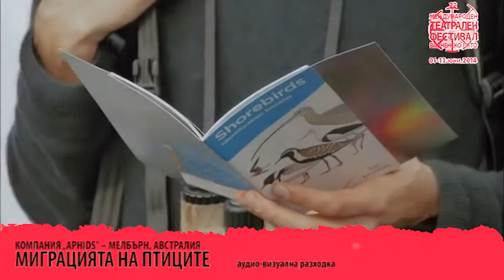МИГРАЦИЯТА НА ПТИЦИТЕ - 22 Международен театрален фестивал "Варненско лято" 2014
Туристически инфо център 5, 6, 7, 8, 9, 10, 11, 12 юни 2014
аудио-визуална разходка
Артистичен проект на Елизабет Дън
Звуков артист: Лоранс Инглиш
Артистичен консултант: Лара Томс
Мениджър продукция: Джейн Смит
Текст: Катрин Райън

 „Миграцията на птиците" е необикновен проект, съчетаващ различни видове изкуства и екология. Той изследва възхитителната природа на прелетните птици и техните епични и опасни пътешествия, в които всяка година прекосяват света в търсене на спокойствие, храна и убежище.

Проектът е адаптиран специално за град Варна и приканва публиката към разходка по маршрут, който следва момент от птичия миграционен път. Снабдени със слушалки зрителите ще се потопят в море от звуци и ще поемат на необичаен тур из града, в който ще могат да наблюдават градските пернати обитатели с помощта на бинокли. По пътя си ще се натъкнат и на няколко екрана, върху които текат специално изработените от Елизабет Дън видеа, проследяващи живота на птиците в градовете. „Миграцията на птиците" е необичаен пърформанс, който ни кара да се замислим за начините, по които наблюдаваме и преживяваме природата около себе си.
Елизабет Дън е интердисциплинарен артист и основно работи в Мелбърн с видео, пърформанс и модели на интеракция, за да изследва гранични феномени, екологични процеси, природата и пространството. Тя е артистичен сътрудник на компания „Aphids". Нейната продукция „Миграцията на птиците" е съвместна работа с Лорънс Инглиш за фестивала „Следващата вълна" 2012 и има номинация за наградата „Зелена стая" (2013). Получава наградата "MTN Operadagen", Ротердам (2013) и е сред победителите в международния музикален и театрален конкурс "NOW" (2012).
Гостуването на „Миграцията на птиците" във Варна се осъществява с подкрепата на Община Варна и с помощта от сътрудничеството на Българско дружество за защита на птиците.

22 Международен театрален фестивал "Варненско лято"
Международен театрален фестивал „Варненско лято" празнува световната година на Шекспир

Най-големият театрален форум в страната, който ще се проведе във Варна между  1 -- 11 юни 2014, е българската спирка на световното турне на Шекспировия театър „Глобус". Международната му програма включва още шест продукции от Европа, САЩ и Австралия.

За повече информация:
Мария Александрова
МТФ „Варненско лято"